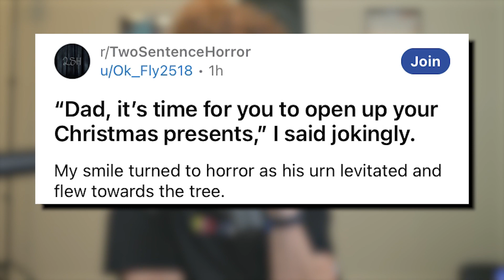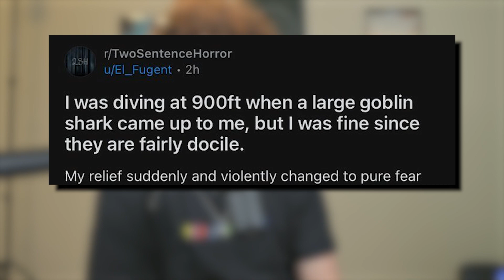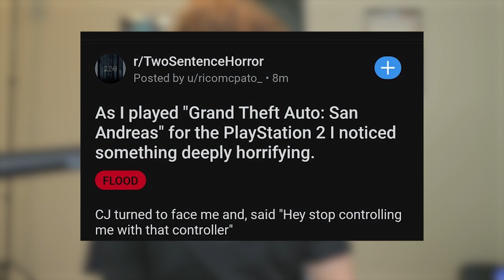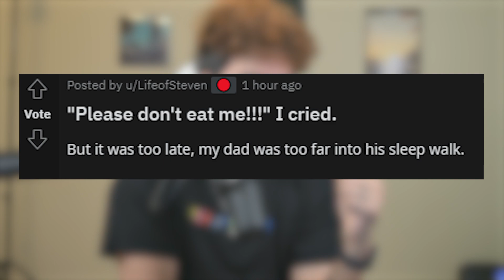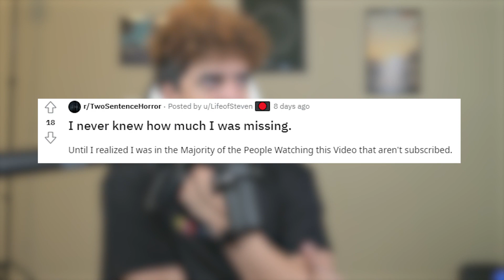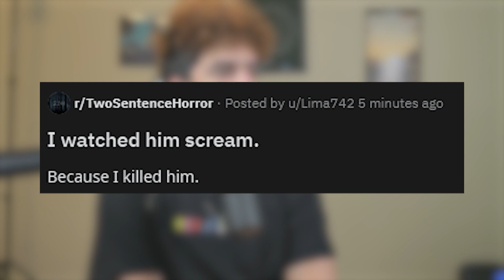The Most CURSED Subreddit I’ve Ever Seen…